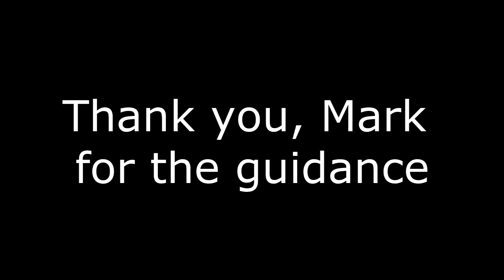Markiplier: About starting a YouTube channel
Famous gaming YouTuber Markiplier is giving an advice on how to succeed in YouTube business.